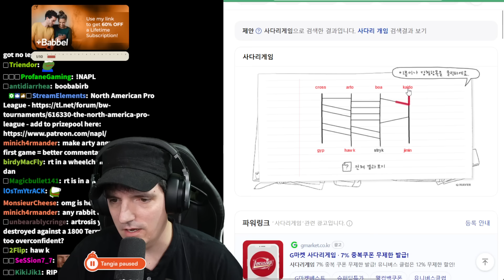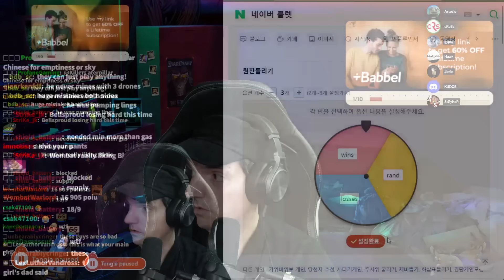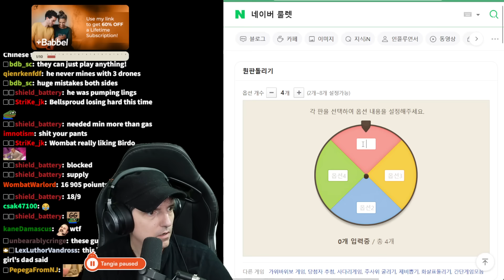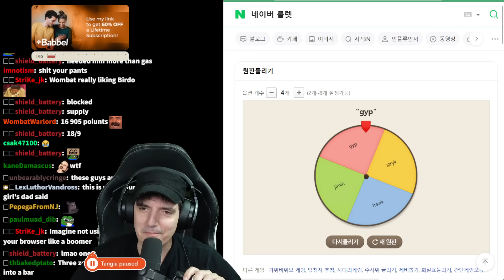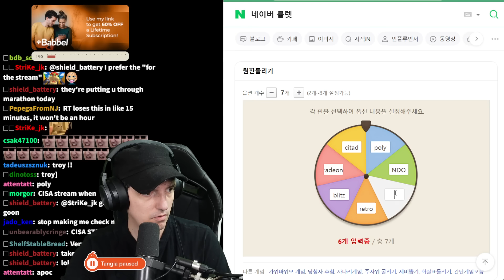Guardian RUSH! | NAPL 12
NEW FORMAT! - Today I've posted the unedited video from the NAPL to show the banter and strategic discussion.
ALSO: This week we tried "Loser's League". In Loser's League, the loser of each match stays. The team who has every player win one game ends up winning. You are only as strong as your weakest player!

NA Proleague Week 12
CroSs, Artosis, BoA, KAIDO -vs- Gypsy, Hawk, StRyKeR, Jimin

Pro League Format - Map order is pre-selected and released. Player matchups are randomized. Ace match is played if there is a tie. Each match is BO1.